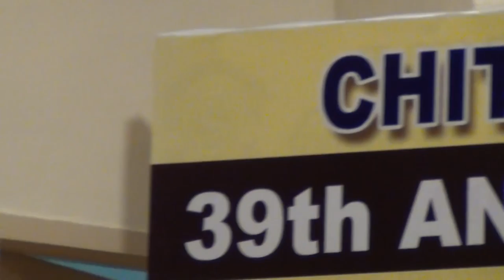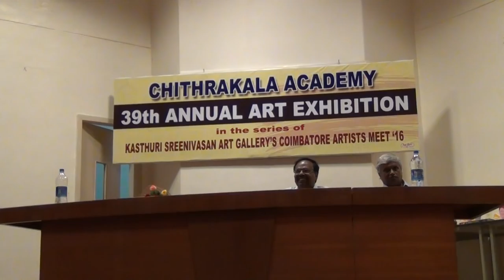JAYANTHASRI BALAKRISHNAN Speech after Inaugurating the Arts Exhibition of Chitrakala Academy -II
Prof. Dr. JAYANTHASRI BALAKRISHNAN Speech after Inaugurating the Arts Exhibition of Chitrakala Academy  - PART II 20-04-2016.